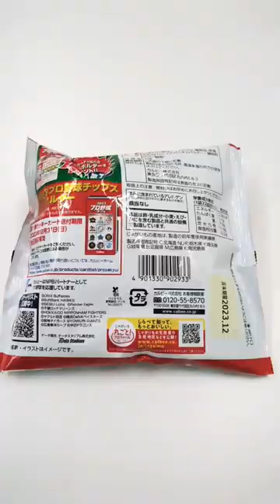7月13日曇りの朝に出たのは？ プロ野球チップスカード 2023 第１弾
今日出たのは、
阪神タイガース　伊藤将司 選手
広島東洋カープ　小園海斗 　選手